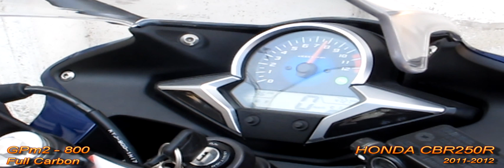Honda CBR 250R 2012 Tiger Exhaust Systems GPm2-800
Wild , Deep & Beautiful
Carbon Fiber Tiger Exhaust System for Honda CBR 250R